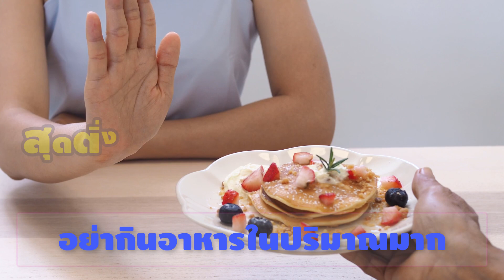ไม่ดีแน่ถ้าทำ 4 สิ่งต้องห้าม ระหว่างออกกำลังกาย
การออกกำลังกายถือว่าเป็นการมอบของขวัญที่ดีที่สุดให้กับสุขภาพ เพราะการออกกำลังกายอย่างสม่ำเสมอ จะช่วยให้มีสุขภาพร่างกายที่แข็งแรง ห่างไกลจากโรคร้ายต่างๆ ช่วยให้มีรูปร่างที่กระชับสวยงาม มีกล้ามเนื้อที่แข็งแรง